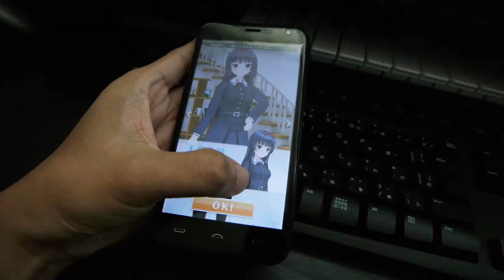Aura Qualic's Facebook Video Blog Montage 2016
こんにちは、いつものAura Qualicです。
今回はYoutubeでは一切アップされていないフェイスブックのファンページにある動画をモンタージュ作成しました、今までの面白い所集です。報告がありますので是非最後まで視聴してみてください！＼(^o^)／

Hi Aura Qualic here again...
This will show you all of the fun stuffs that is happening at my fan page and many has never been upload here in my Youtube.
please watch it until the end for a short announce of the future of my videos :)

Video Special Guest :
Bluetwinkle, MASAKARI, あーたん, DJ TAKU, Strada, Matsuda, HY, CHaos, our beloved buddy and my Mom